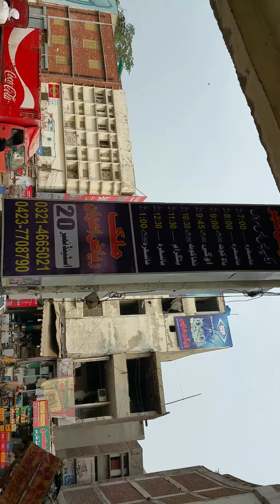Faisal gujjar express bus services lari ada lahore pakistan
Rizwan hanif nd Bhai Zafar Iqbal